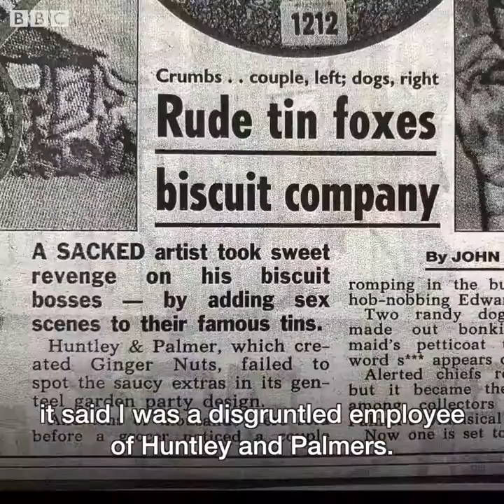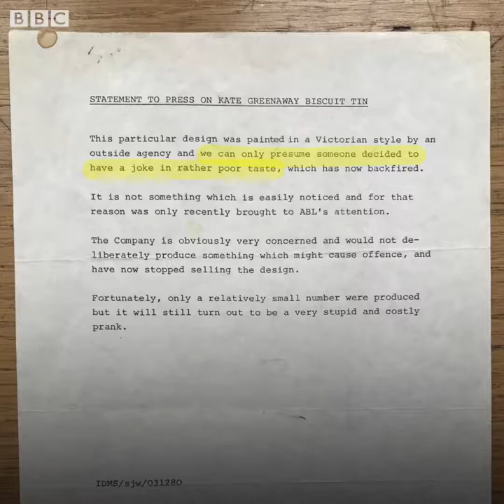Biscuit tin sex secrets revealed!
A service has been held to remember the Canadian junior hockey players and staff who died in a bus crash on Friday.